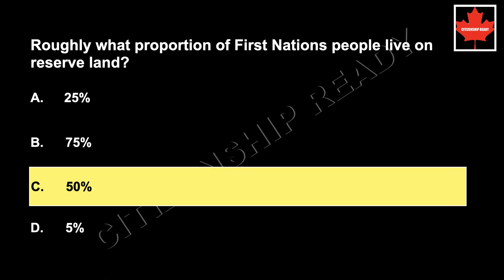Canadian Citizenship Test: Question #113 from 'Who We Are' Section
Welcome to Citizenship Ready, your ultimate destination for Canadian citizenship preparation! We are dedicated to helping you master the official study guide for Canadian citizenship - Discover Canada: Rights and responsibilities of Canadian Citizenship. From valuable insights to expert tips, we provide in-depth explanations of the key concepts covered in the guide. Our goal is to equip you with the knowledge and confidence to pass the citizenship test with flying colors. Let us guide you through this incredible journey towards Canadian citizenship. Welcome aboard!